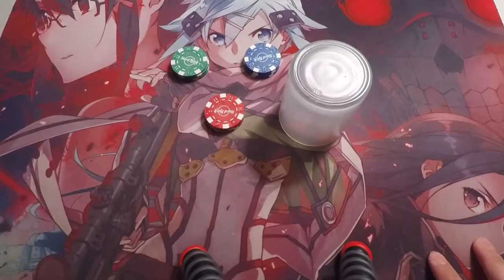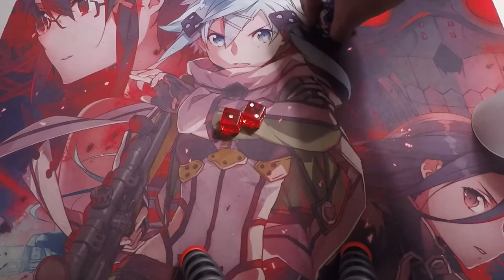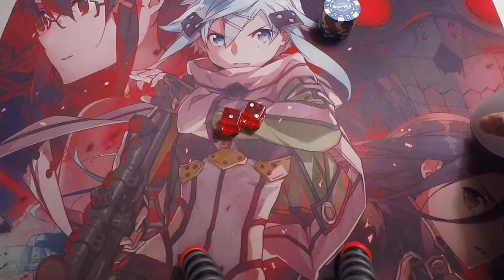Cho Han the Gambling Game Introduction Gameplay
It certainly is an interesting game and we look forward to playing more of it with a larger group.
Apologies for a few stutters.
from a channel called Jesus Linares.